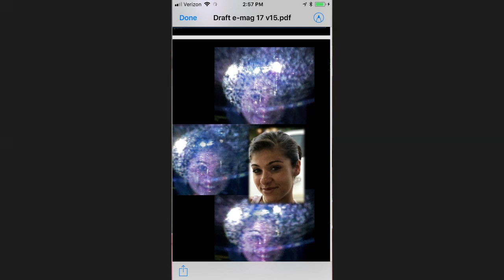A Mother Meets Her Deceased Daughter in the Afterlife (Brenda Oller / Bonded by Love Author)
Brenda Oller is the author of "Bonded by Love: My Daughter in Heaven" out on paperback or Kindle (proceeds go to charity). Get involved!